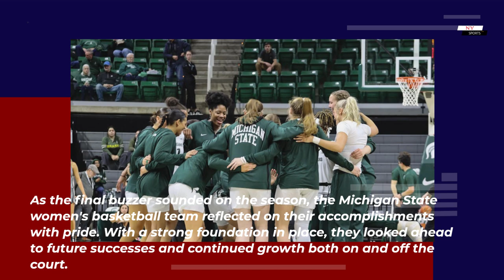Michigan State Women's Basketball: Best Photos from the Season | NY Sports News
As the final buzzer sounded on the season, the Michigan State women's basketball team reflected on their accomplishments with pride. With a strong foundation in place, they looked ahead to future successes and continued growth both on and off the court.